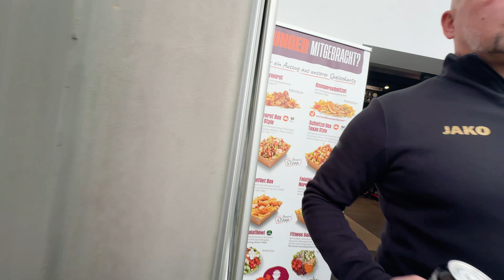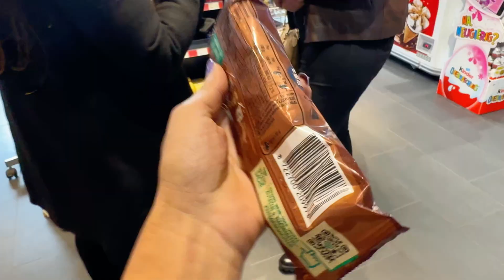Germany me ban gaye ham Ullu 🤣😛